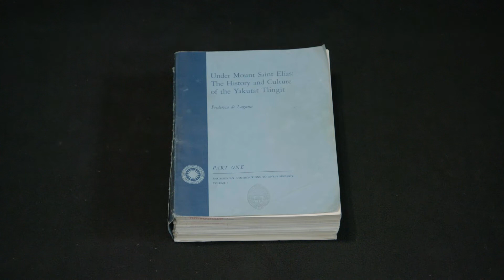Nicholas Galanin on "What Have We Become?" - bonus video from STORYTELLERS episode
craftinamerica.org. Artist Nicholas Galanin on his work, What Have We Become? Bonus video from the STORYTELLERS episode, PBS premiere December 11, 2020.

Archival images courtesy of Nicholas Galanin and Peter Blum Gallery, New York.